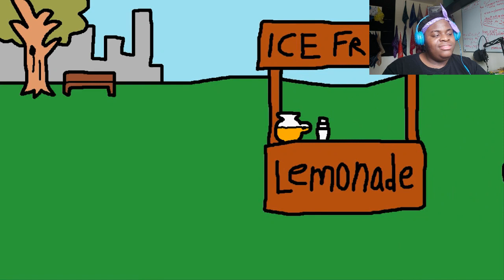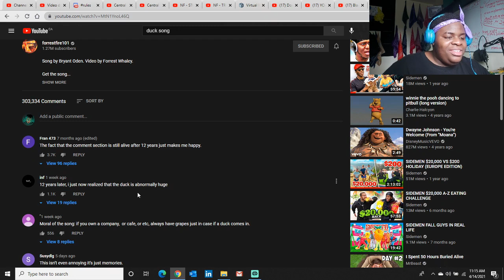Remember this | The Duck Song